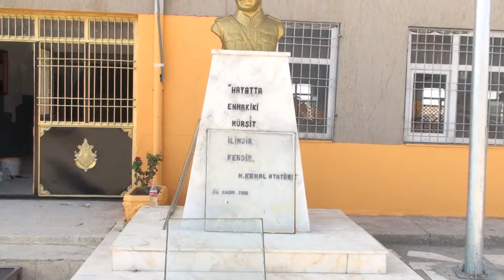Ezech lisesi( idil ) Şırnak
Von bilen samoyil